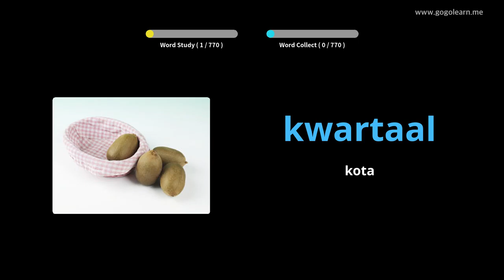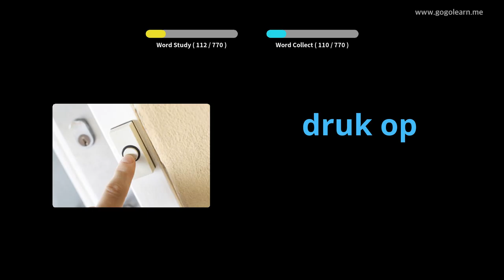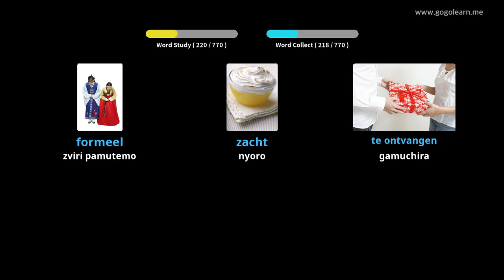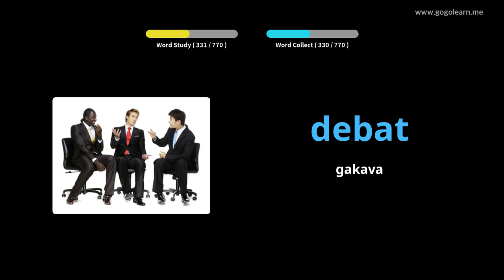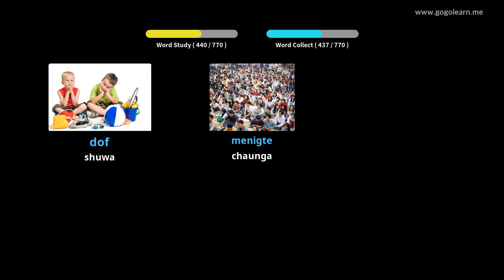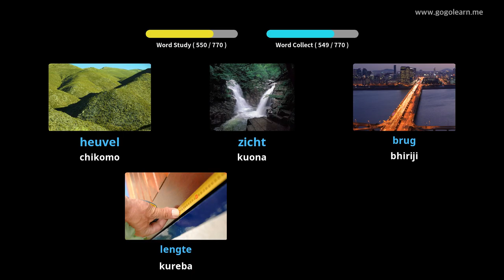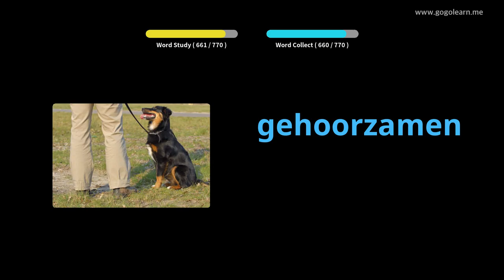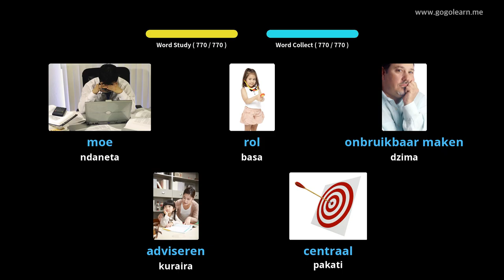Dutch Vocabulary Kuteerera Paunenge Wakarara | Golearn